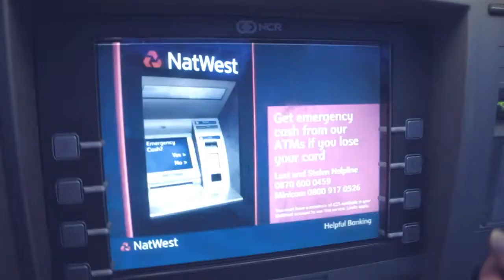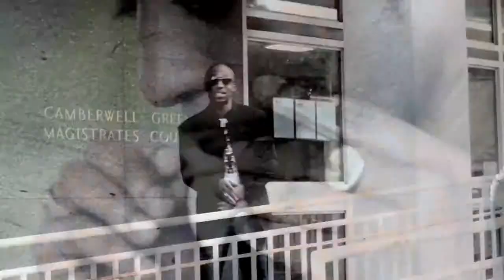Jah see and know-G.MOAN/LYRICAL FACEY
Artist:G.MOAN/LYRICAL FACEY
Produced by:MOAN